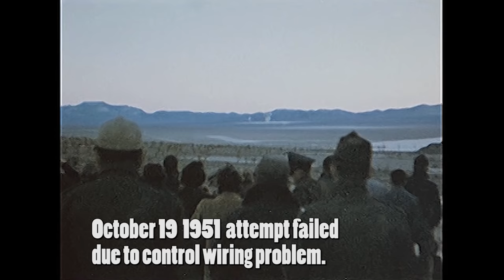What it looks like zero yield when atomic bomb exploding in 1951 ???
Can you guess?? Which shot is it in 1951 OP Buster Jangle??

This was a test of the Petite Plutonium fission bomb, designed by Ted Taylor. It consisted of a standard 60 inch, 10,000 lb. implosion system with the plutonium core reduced to what was estimated to be close to the minimum amount of fissile material for an appreciable yield. This was the lowest yield design yet tested, with a predicted yield of only 200 tons. It was a fizzle - the first actual failure of any U.S. nuclear device (the 18th exploded by the U.S.), and the first known failure of any nuclear device. Rather than being a sign of ineptness, this failure was indicative of the increasingly aggressive (and thus risky) U.S. experimental approach to weapon development. It established a close lower bound on the minimum amount of plutonium that could be used in a weapon to produce a significant yield, an important benchmark in weapon design.